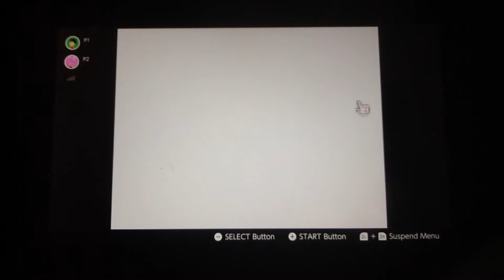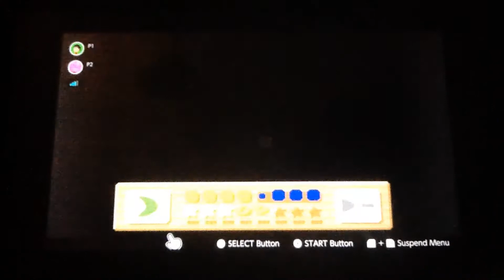Kirby's Dream Land 3 Co-op (Level 1) Grass Land (Part 1)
Welcome to the next Kirby Game for the Snes and now it is  a 2 Player Game guys and im playing on my Nintendo and Im playing With Dab 7890 as Gooey.

Level 1:
1-1
1-2
1-3
1-5
1-6
1-Boss (Whispy)